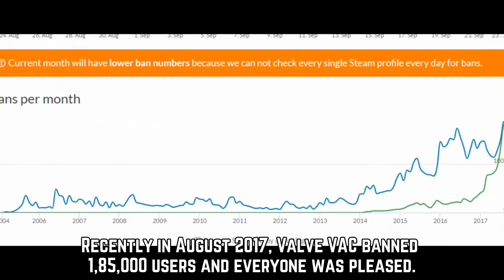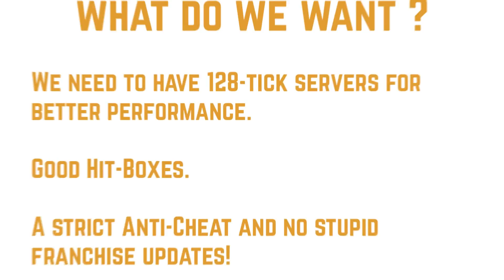Counter Strike : Global Offensive is dying !